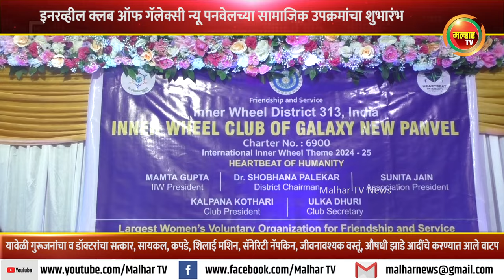इनरव्हील क्लब ऑफ गॅलेक्सी न्यू पनवेलच्या सामाजिक उपक्रमांचा शुभारंभ !!!